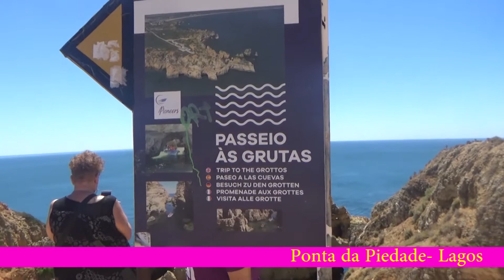Un día en el Algarve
Cabo de San Vicente, el punto más occidental de la Península Ibérica. Laos, recorrido por la ciudad antigua, rodeada de murallas. Paseo en Barca por los
acantilados de Punta Piedade.